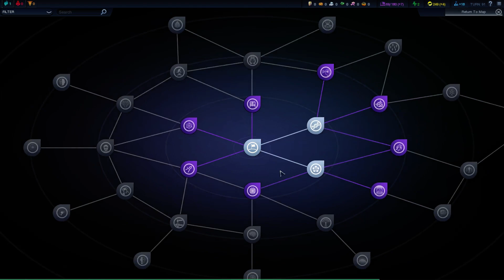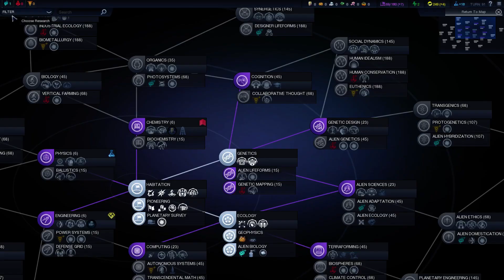Civilization: Beyond Earth || Starring A Wizard PART 7